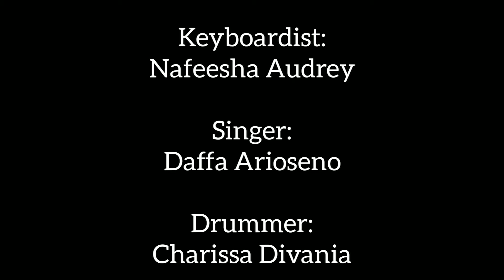Gangga - Blue Jeans | Bakti Mulya 400 Secondary Cover